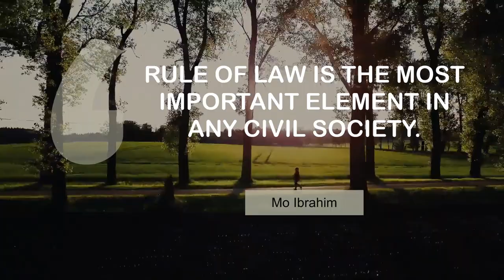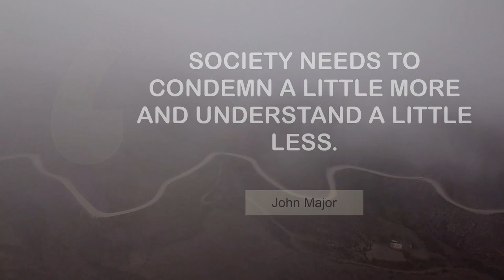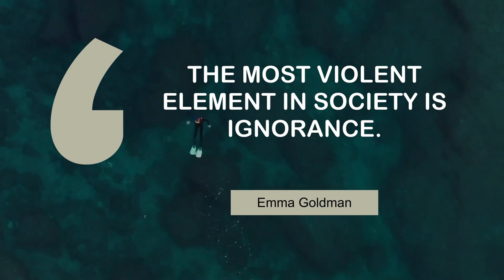Superb Quotes on Society | @MyMotivationMantra | Daily Motivation Dose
Superb quotes on Society | Your Daily Motivational Mantra

00:00 Rule of law is the most important element in any civil society. - Mo Ibrahim
00:24 A mature society understands that at the heart of democracy is argument. - Salman Rushdie
00:40 Corruption, the greatest single bane of our society today. - Olusegun Obasanjo
00:56 Sports are a microcosm of society. - Billie Jean King
01:12 It is, I believe, the greatest generation any society has ever produced. - Tom Brokaw
01:28 Society needs to condemn a little more and understand a little less. - John Major
01:45 The happiness of society is the end of government. - John Adams
02:01 We have to talk about liberating minds as well as liberating society. - Angela Davis
02:17 The most violent element in society is ignorance. - Emma Goldman
02:33 Society is the union of men and not the men themselves. - Montesquieu

1 - A walk through nature
2 - Ocean waves(1)
3 - A Harbour From Above
4 - Man Swimming Near a Coral Reef
5 - Train leaving a tunnel
6 - Misty mountains in Salta
7 - Basketball court in Auckland
8 - Rocks in Salta
9 - Snorkeling in the ocean
10 - Cloudy sunset near the coastline